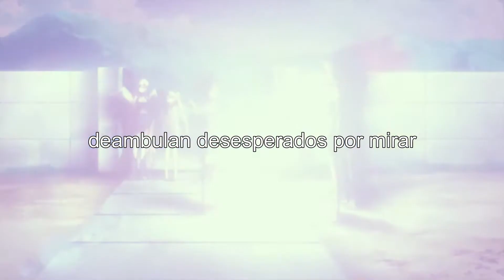AMV | Jack Stauber - Bubblegun /sub. español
Jack Stauber

anime
Sora no Otoshimono